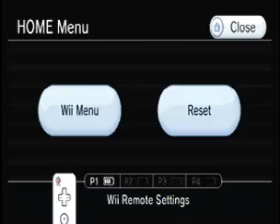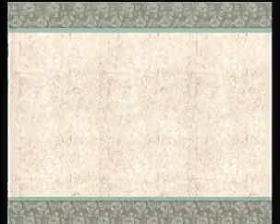lets play okami part 18-short video